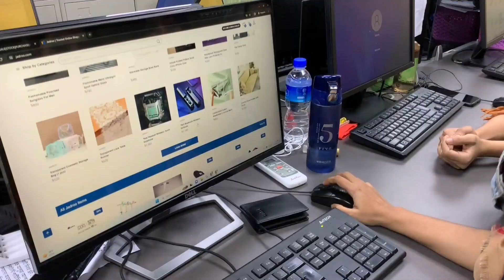অফিসের কাজ বাদ দিয়ে যখন শপিং চলে!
Funny Video
Funny Corporate Video

Jadroo.com, বাংলাদেশের বিশ্বস্ত অনলাইন শপ গুলোর মধ্যে একটা। এটি Jadroo Group এর একটি সহযোগী সংগঠন। এ ই-কমার্স যাত্রা শুরু করে ২০১৬ সালের ১লা জুন। বাংলাদেশের ই-কমার্স গুলোর মধ্যে একমাত্র Jadroo.com ই  নিজেদের পন্য উৎপাদন এবং সরাসরি চায়না থেকে আমদানি করে গ্রাহকদের কাছে পৌছে দিচ্ছে। Jadroo.com এর রয়েছে পন্য সামগ্রীর মধ্যে রয়েছে Men's Fashion, Women's Fashion, Kids & Moms Collections, Mobile & Phones Collections, Home Décor, Kitchen Gadgets এবং Grocery Item সহ মোট ৫০,০০০ পন্যের বিশাল কালেকশন। Jadroo.com এর গ্রাহক সন্তুষ্টি অনেক বেশি এবং অভিযোগ অনেক কম আরে তাই যাদরো ডট কম কে বাংলাদেশের সেরা ই-কমার্সের হিসেবে গন্য করা হয়।